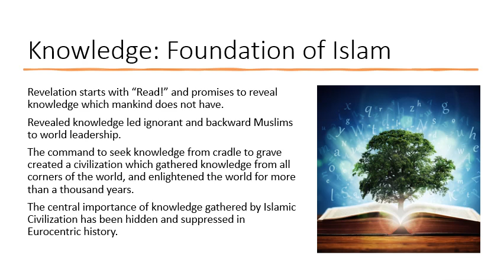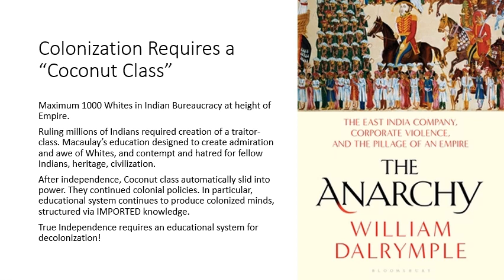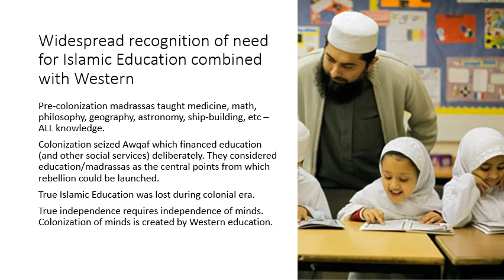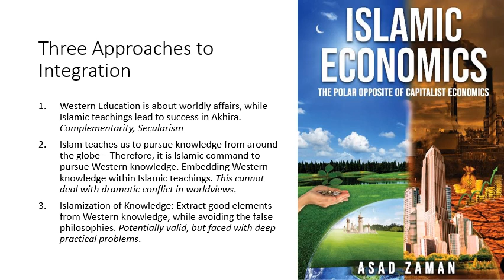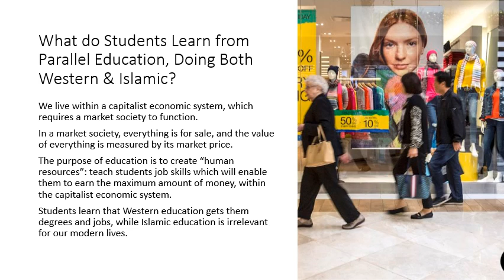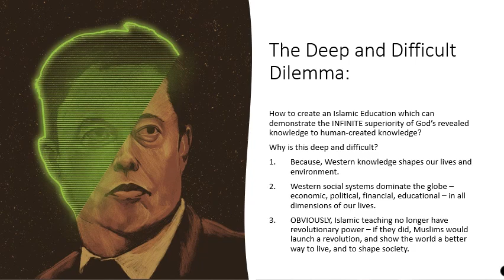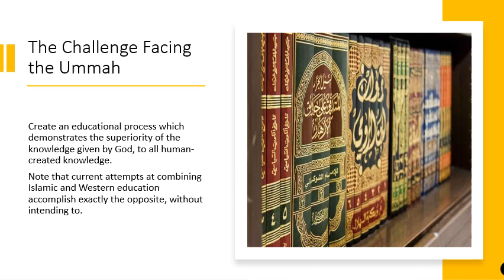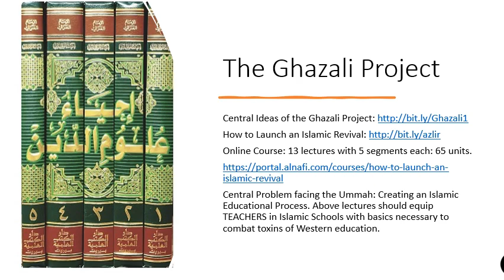The Deep and Difficult Dilemma of Islamic Education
{writeup Western education teaches the superiority of Western civilization and knowledge. An Islamic education should teach us that the Quran provides us with complete and perfect guidance for all times to come, and knowledge revealed by God to mankind is superior to any knowledge which could be or has been created by man. Today, our models for Islamic Education end up reinforcing ideas of Western superiority, instead of teaching the value of the Quran and Sunnah for our modern lives. There is no easy solution to this dilemma. The greatest challenge facing the Ummah today is to devise an educational model which builds the entire stock of human knowledge on Islamic foundations.